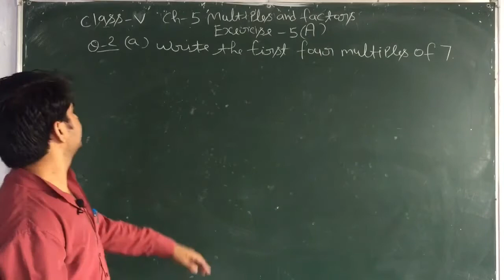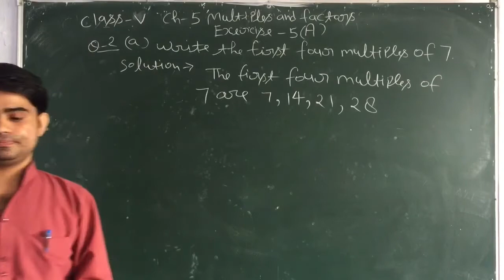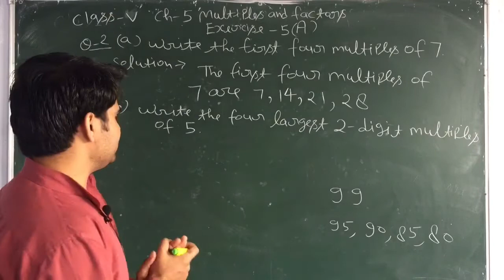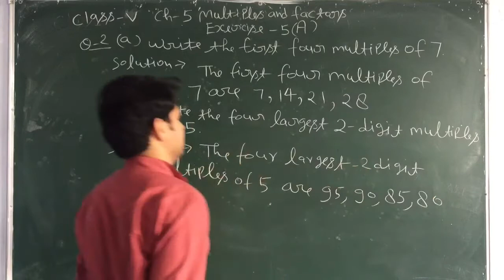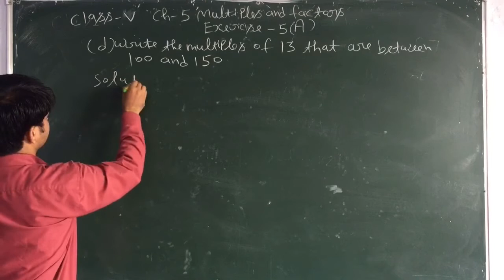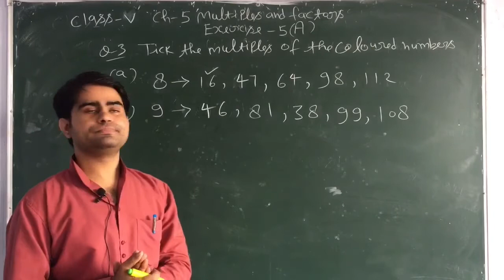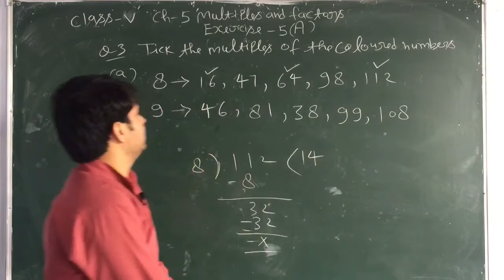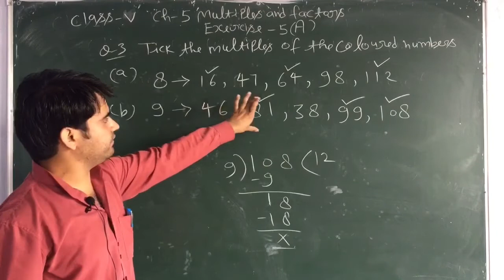Junior maths Class-V Multiples and Factors Ex-5A Q-2,3